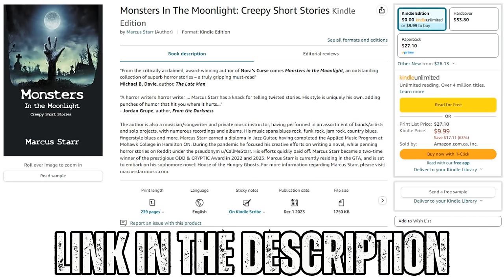My Roommate is Hiding Something HORRIFYING in our Refrigerator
Written by Marcus Starr

Find his new book HERE: